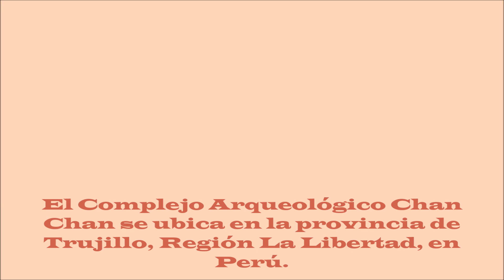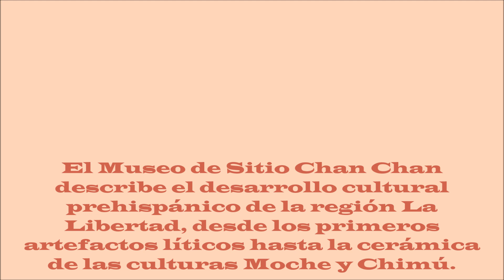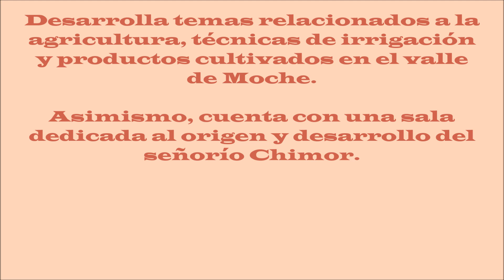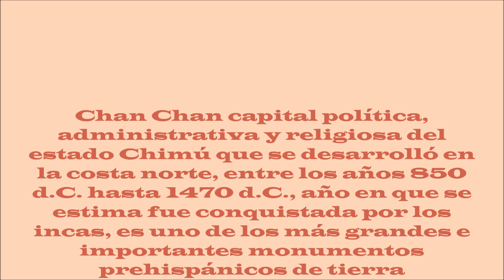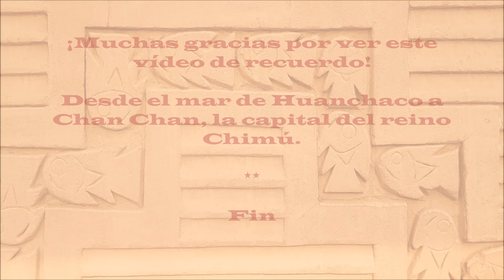Desde el mar de Huanchaco a Chan Chan, la capital del reino Chimú - 14 de sdeptiembre de 2024.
Desde el mar de Huanchaco a Chan Chan, la capital del reino Chimú.

(Una ruta por el Complejo Arqueológico Chan Chan)

14 de septiembre de 2024

El Complejo Arqueológico Chan Chan se ubica en la provincia de Trujillo, Región La Libertad, en Perú.

Chan Chan fue la capital política, religiosa y administrativa del reino Chimú que dominó las etnias de toda la costa norte del Perú.

Edificada íntegramente con tierra entre los siglos VIII y XV DC, constituye un testimonio excepcional de la planificación urbana de la América
precolombina y representa la cúspide del desarrollo urbano del área Andina.

El uso diferenciado de los espacios habitables y la construcción
jerarquizada de edificios expresa el ideal y complejidad política y social de su organización.

En esta zona arqueológica se aprecia un área nuclear estrictamente urbana y una periférica conformada por campos cercados, huacas y humedales.

Fue construida durante 650 años aproximadamente, alcanzando su mayor apogeo en el siglo XV, poco antes de ser anexada por el Imperio Inca.

Conserva hasta nuestros días sus rasgos monumentales y su extraordinaria ornamentación mural, inspirada principalmente en el mar y sus recursos pesqueros y con representación de aves y otras decoraciones en alto relieve elaborada en barro.

Para construir esta ciudad se utilizaron materiales propios de la región.

Asimismo, las ciudadelas fueron construidas usando muros de adobe sobre cimientos de piedra unidos con barro, más anchos en la base y angostos en la cima.

Para construir pisos, rellenos de paredes, rampas y plataformas, se emplearon adobes rotos, junto con tierra, piedras y otros desechos.

La madera se usó para hacer postes, columnas y dinteles.

También se usó la caña el carrizo y la estera.

Los techos fueron confeccionados entretejiendo atados de paja.
El Museo de Sitio Chan Chan describe el desarrollo cultural prehispánico de la región La Libertad, desde los primeros artefactos líticos hasta la cerámica de las culturas Moche y Chimú.

Desarrolla temas relacionados a la agricultura, técnicas de irrigación y productos cultivados en el valle de Moche.

Asimismo, cuenta con una sala dedicada al origen y desarrollo del señorío Chimor.
Chan Chan capital política, administrativa y religiosa del estado Chimú que se desarrolló en la costa norte, entre los años 850 d.C. hasta 1470 d.C., año en que se estima fue conquistada por los incas, es uno de los más grandes e importantes monumentos prehispánicos de tierra construidos en América.

La racionalidad de su diseño arquitectónico y la complejidad de su tejido urbano reflejan el alto nivel de organización social, política tecnológica, económica e ideológica alcanzada por la sociedad chimú.

El reconocimiento de la universalidad de Chan Chan y el carácter excepcional de sus valores le han valido su inscripción en la lista de Patrimonio Mundial de Unesco, constituyendo un símbolo de
identidad cultural para Trujillo, la región La Libertad y Perú.